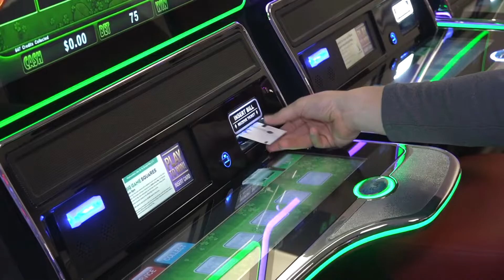Push in NC continues to extend options for legalized sports betting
Betting on the Super bowl isn't easy for North Carolinians right now, but soon state residents could be betting from anywhere on their smartphones.

There are two retail sportsbooks in North Carolina, both located in Harrah's brick-and-mortar casinos.

One of the Native American-owned casinos is located three hours to the west of downtown Charlotte. The other is in Murphy, about a 4 hour drive from Charlotte.

Now, a proposed state law would legalize gambling on your cell phone and at major sports venues. The bill is expected to get the green light this year.

But not long ago, sports betting was taboo, only available at Vegas casinos and with local bookies.

“It opens up another window for people who don’t necessarily want to play cards, or push buttons on a machine," Gastonia resident Robert Cochran said.

“We just treat it like entertainment dollars," Belmont resident Scott Cross added.

Sports fans like Cross have profited from betting on sports teams.

“Maybe you’ll get a little lucky at win some money, otherwise just have fun playing," he said.